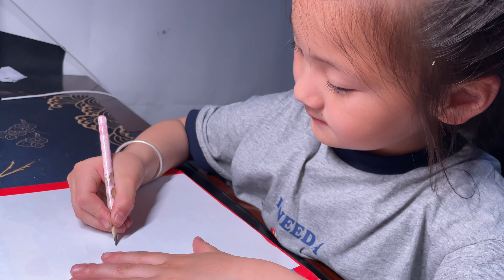五一的最后一项作业，用树叶做画，我坐在爸爸脖子上摘银杏叶